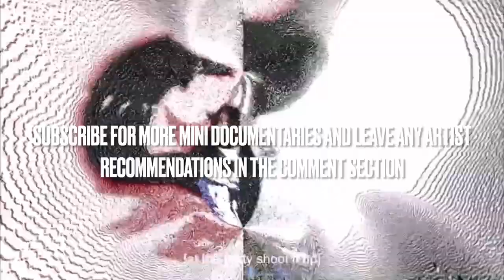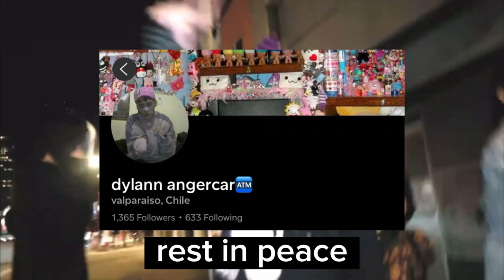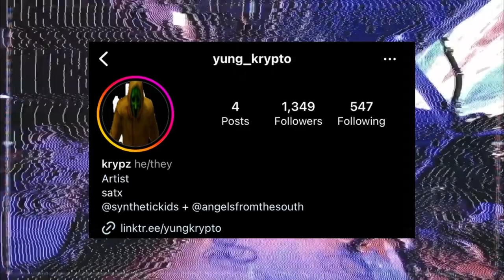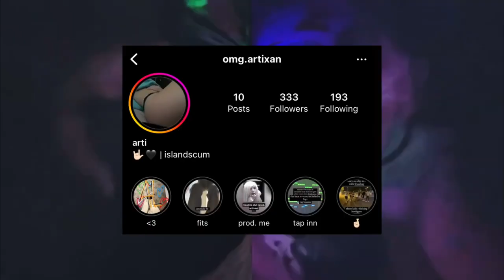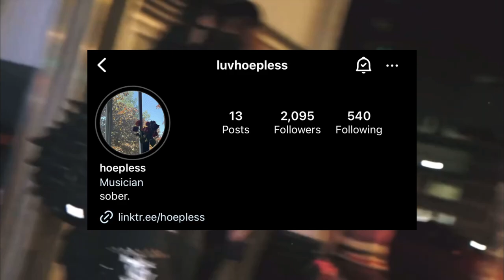HISTORY OF ZEIJA (DOCUMENTARY)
zeija is a talented young scenecore artist from california, hopefully this video helps you learn a little more about him.